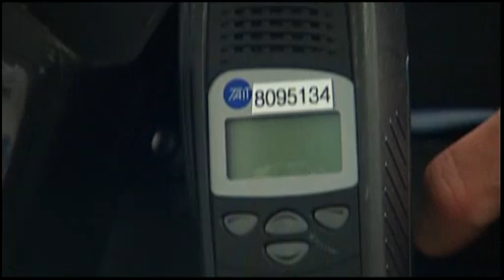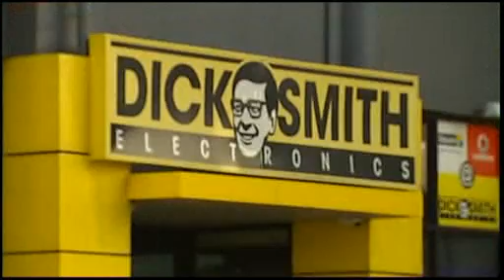NZ Police Switch To Digital Radio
The New Zealand Police have begun there move away from there current analogue radio channels and radios to a new Tait manufactured P-25 encrypted network that is near impossible to scan even with new P-25 capable scanners.

Currently only the Wellington region has the technology for general duties police work, but the technology is being released in Auckland and Christchurch next year before being rolled out across the country.

The Police want to have Digital radio in the main centres before the Rugby World Cup Here in 2011.

Tech stuff
The radio network is an American developed standard called Apco Project 25 (P-25) Digital system.

The P-25 standard is used mainly in North and South America, parts of Asia and Australia and now New Zealand for digital radio.

P-25 can be used with or without Encryption.
Only non Encryped P-25 can be scanned with a P-25 capable scanner.

Europe mainly uses a standard called TETRA for its digital radio for Emergency Services.

The radios have been manufactured by Christchurch based company Tait communications

The NZ Fire Service, Ambulance, Customs, MAF and Fisheries have all agreed to move from there analogue systems they run now to the new P-25 in the future although there have been no dates set for the change over for these agencies.

Advantages of digital two way radio
-Easy to encrypt
-Better sound quality
-Better coverage in City areas

Disadvantages
-Doesnt work as well as analogue in rural area when it comes to reception.
-equipment is more expensive
-Radios must be designed to the same, compatible standard
-Only one conversation at a time can occur on each channel (bad if a cop accidently sits on his radio talk button and then no other officers can get though)

UPDATE MARCH 2010: The New Zealand Fire Service are belived to be trialing the system with there own talk groups in Wellington. Looks like Fire will go encrypted (why?) and just piggy back off the police system like they do now in most areas.

If you have any questions or comments, both for and against the new digital system, please use the comments section as a bit of a forum if you want.

Thanks and Full Credit to 3news for running this story.